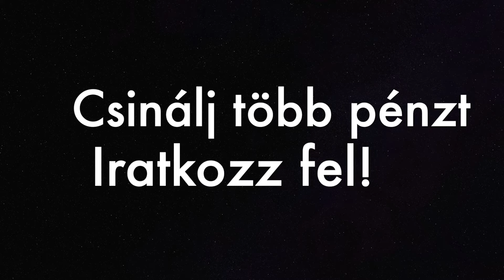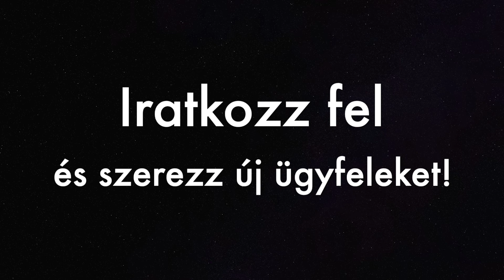Miért is elengedhetetlen egy vállalkozónak iPad-et használni?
📗⬇️INGYENESEN Letölthető: (7 óra, 27 videó) Online Sales Mesterkurzus V2: Hogyan adj el kétszer annyit online tárgyalásokon? Katt. ide

Magyarország első és egyetlen hideghívásokról szóló üzleti Podcast-ja! 🎙️

A Podcast 2022 májusában indult, és azóta 82 adás készült 3 évadon keresztül, két rebrandingen is átesett. Ha új ügyfeleket szereznél vagy növekedni akarsz, ez a Podcast neked szól!

A Hideghivasok.com Podcast segít megduplázni ügyfeleid számát hideghívásokkal, 2025-ben is az egyik leghatékonyabb módszerrel. Hallgass bele!

📚 Könyvajánló! Szeretnéd tudni, mely könyveket dolgoztam fel eddig? Csekkold az Amazon listámat. Kattints ide